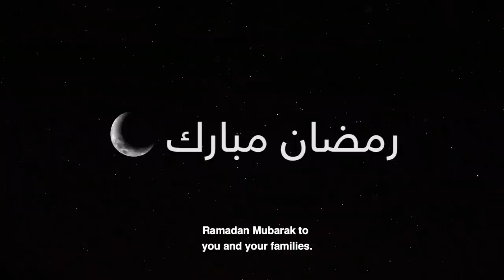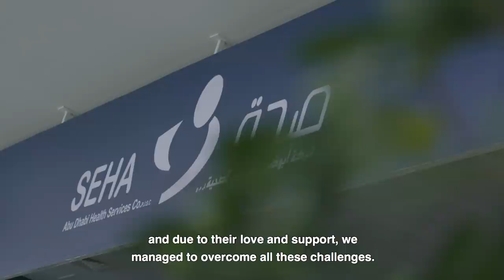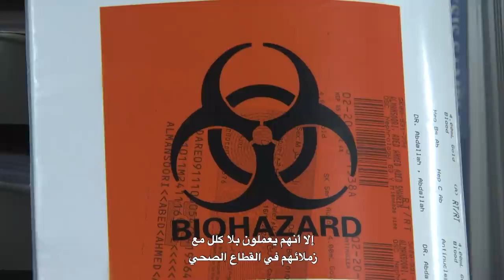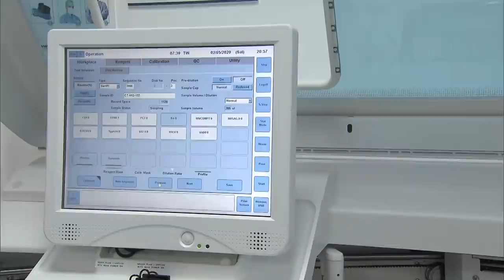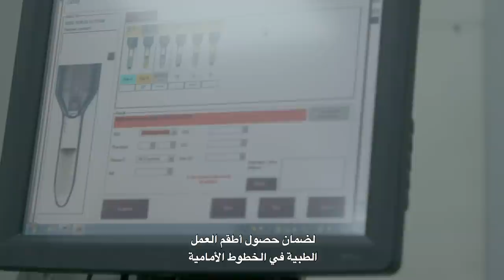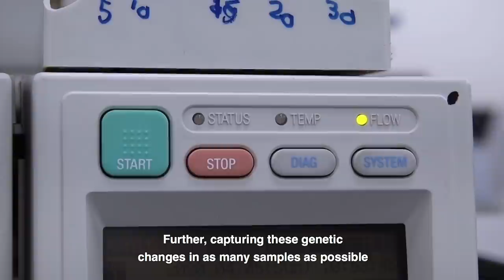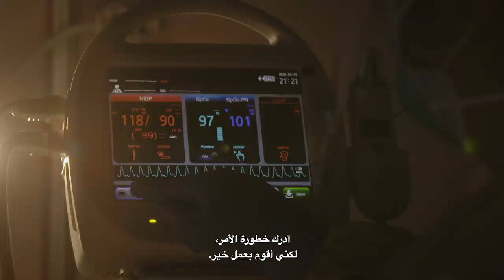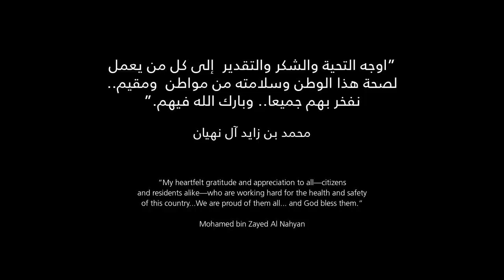Standing Together: Our Healthcare Response To COVID-19/نقف معاً: استجابة الرعاية الصحية لكوفيد -19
المحاضرة: نقف معاً: استجابة الرعاية الصحية لكوفيد -19
يلقيها:
- معالي عبد الرحمن بن محمد العويس
(عضو مجلس الوزراء وزير الصحة ووقاية المجتمع، ووزير الدولة لشؤون المجلس الوطني)

- د. توم لوني
(بروفيسور متخصص في علم الأوبئة)

- البروفيسور د. علوي الشيخ علي
(طبيب وباحث واستشاري في أمراض ونظم القلب)

تضمن محاضرة عدة محاور أهمها:
1. استعداد المنظومة الصحية المبكر وجاهزيتها للاحتمالات كافة.
2. استثمار الإمارات في الإنسان.. أثمر بشكل واضح خلال هذا التحدي.
3. التعليم والتدريب والتأهيل ركيزة نجاح القطاع الصحي.
4. العالم والإمارات يمران بمرحلة جديدة، ولغة التفاؤل هي السائدة.
5. روح التعاون والبذل والعطاء قيم عظيمة، تجلت على أرض الواقع خلال هذه الأزمة.
6. الجاهزية للمستقبل.
7. إسهام الإمارات في الأبحاث العلمية حول تطور الفيروس.
8. تطوير صناعات إماراتية في القطاع الصحي.
9. دروس جديدة مستفادة لمستقبل أفضل.

Lecture: Standing Together: Our Healthcare Response To COVID-19
Deliver by:
- H.E. Abdulrahman bin Mohamed Al Owais
(Cabinet Member, Minister of Health and Prevention, Minister of State for Federal National Council Affairs)

- Dr. Tom Loney
(Associate Professor, Public Health and Epidemiology)

- Professor Alawi Alsheikh-Ali
(Clinician, Researcher & Consultant Cardiac Electrophysiologist)

The lecture covers the following key themes:
1. Healthcare system's readiness for all possibilities.
2. UAE’s investment in people has clearly paid off during Covid-19.
3. Education and training are the pillar of health sector’s success.
4. As the world and UAE enter a new phase, the language of optimism is prevalent.
5. The values of cooperation and giving have been in evidence.
6. Readiness for the future.
7. UAE's contribution to scientific research on the evolution of the virus.
8. Developing Emirati firms in the health sector.
9. Lessons learned for a better future.